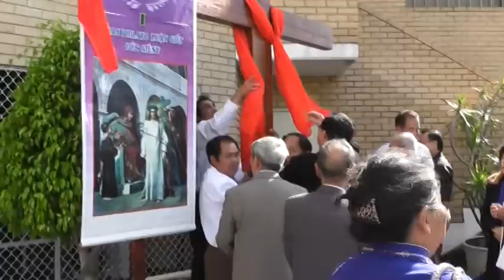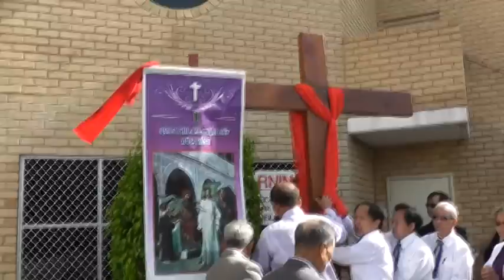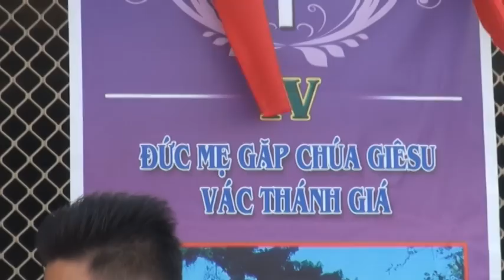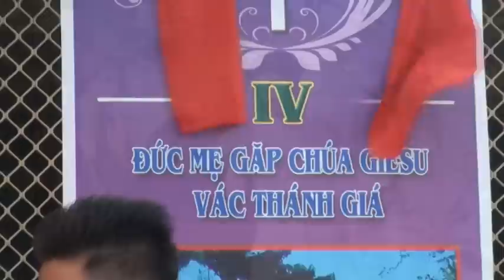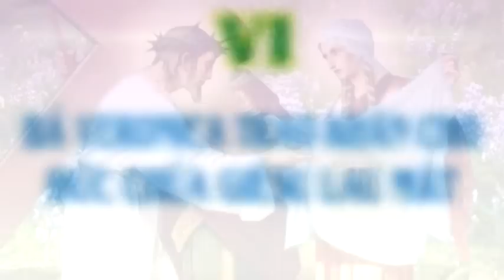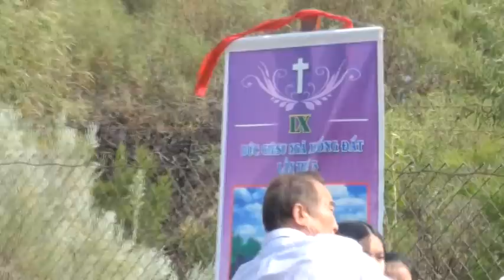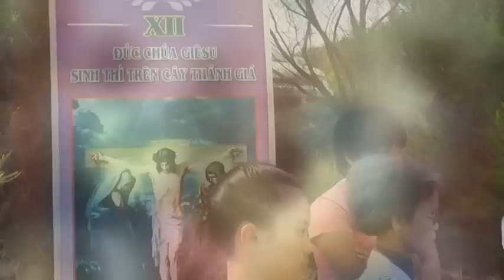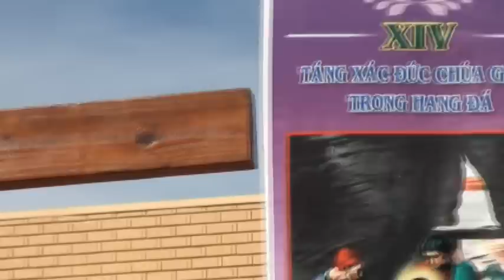Thứ Sáu Tuần Thánh 2012 - Đi Đàng Thánh Giá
CỘNG ĐOÀN CÔNG GIÁO VIỆT NAM TÂY ÚC.